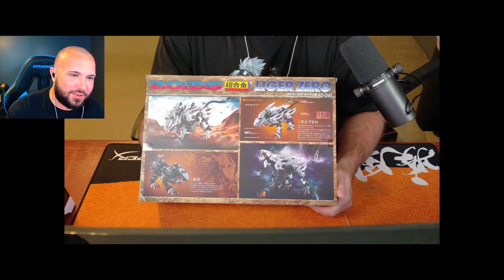Zoids Model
I used to love putting these zoids together as a kid. Now I get to buy the bigger ones!